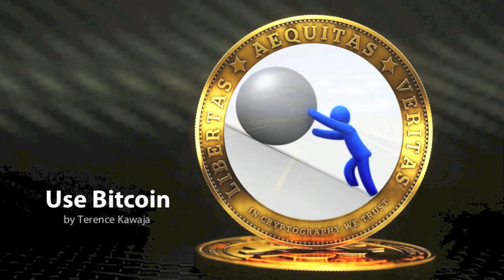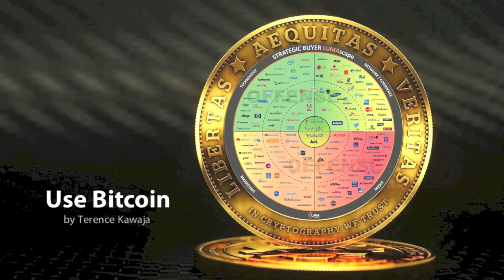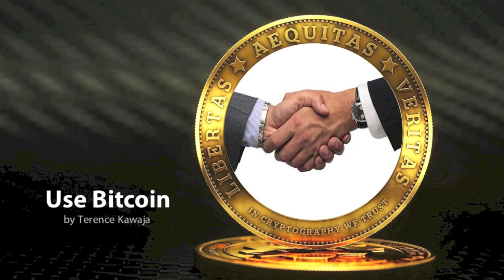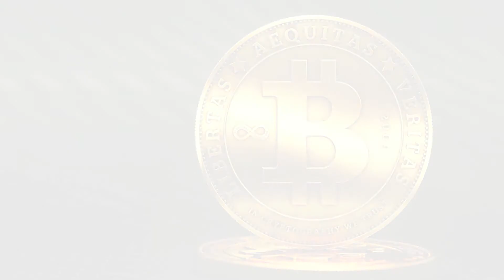Use Bitcoin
"Use Bitcoin" is a tech industry parody of Baz Luhrmann's "Everybody's Free (To Wear Sunscreen)". Thanks to Jonathan Greenglass, Jon Gordon and Neilson Paty for the help.

Lyrics are below:

of the technology community.

If I could offer you only
one tip for the future,
Bitcoin would be. it.

The growth potential for a crypto
currency is supported by economists;
whereas the rest of my advice
has no basis more reliable
than my own meandering experience.

I will dispense this advice. now.

Explore the power and opportunity
of your idea.
You see, you will not understand the
power and opportunity
of your idea unless you
launch a startup to pursue it.

And trust me, in 5 years you'll
look back at your business plan and
recall in a way you can't grasp now
how much possibility
lay before you and yet
how tough success really looked.

You're idea is not as hair-brained
as you imagine.

Don't worry about failure;
or worry, but know that worrying
is as effective as trying to solve a
coding problem by hiring an MBA.

The real troubles in your startup
are apt to be things that never
crossed your worried mind;
the kind that blindside your server
at 4 pm on some idle Tuesday.

Do one thing every quarter
that scares your CFO.

Don't be reckless with board members' time,
don't put up with board members
who are reckless with yours.

Mentor.

Don't bad-mouth your competition;
sometimes you're ahead,
sometimes you're behind...

The race is long, and in the end,
it's all about the customer.

Celebrate positive product reviews,
learn from the negative ones.
If you succeed in doing this,
you'll do well.

Keep your old idea napkins,
throw away your old business plans.

Code.

Don't feel guilty if you don't know
how your product will monetize.
The most interesting CEOs I know
didn't know at their series A
how they would make money.

Some of the most interesting
$10 billion companies still don't.

Tweet.

Be kind to your investors;
you'll likely need them for your success.

Maybe you'll exit, maybe you won't,
maybe you'll go public, maybe you won't,
maybe you'll crash and burn badly,
maybe you'll have a bigger impact than
Mark Zuckerberg or Steve Jobs...

What ever you do, don't congratulate yourself
too much or berate yourself either --
your choices are half chance.
So are every other entrepreneur's.

Leverage your creative mind;
use it every way you can.
Don't be afraid of it,
or what other people think of it.
It's the greatest instrument you'll ever own.

Ship software...
even if your product is still in beta.

Listen to your lawyers,
even if you don't follow them.
Do not hire bankers to sell your firm,
it will only make you feel stupid.

Get to know the relevant strategics,
you never know when a deal
might make sense.

Be nice to your co-founders;
they are your best chance for success
and the people most likely to
stick with you in the future.

Understand that employees come and go,
but for the precious few you should hold on.

Work hard to build a cohesive team culture
of success because the bigger you get,
the more you'll need the people you worked
with when you were launching.

Fund from New York City VCs,
but don't just focus on profits.
Fund from Northern California VCs,
but don't just focus on users.

Pivot.

Accept certain inalienable truths:
acquirers will bargain,
investors will self-optimize,
you too will get old.
And when you do, you'll fantasize
that when you were young
acquirers paid premiums,
investors were charitable
and entrepreneurs balanced their lives.

Balance your life.

Don't assume you can always
raise more money.
Maybe you'll finance another round,
maybe you'll hit profitability;
but you never know when
either one might run out.

Don't take too much capital,
or by the time you're fully funded
you'll be diluted to 5%.

Be careful whose advice you buy,
but be appreciative of those who supply it.

Advice is a business model for intermediaries
and the best kind is from strategic advisors
who think like a principal,
the ones who put the client's interest first,
which sadly happens less than it should.

But trust me on the Bitcoin...